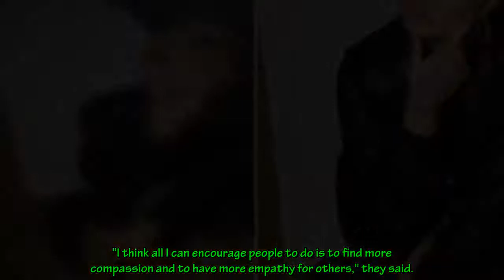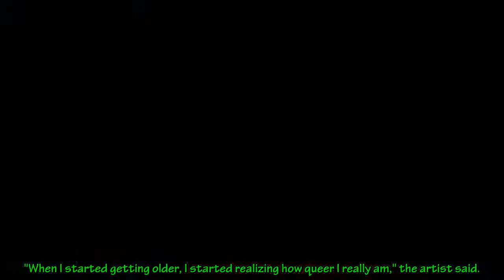Demi Lovato Explains How the "Patriarchy" Prevented Them From Embracing Non-Binary Identity